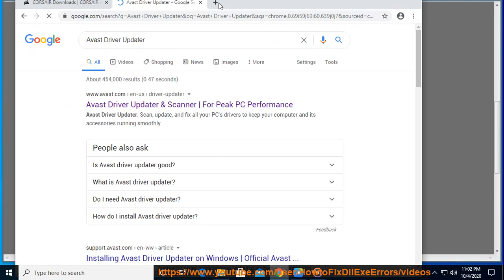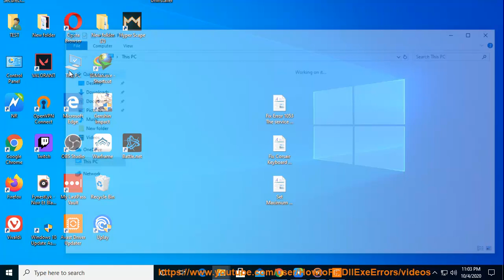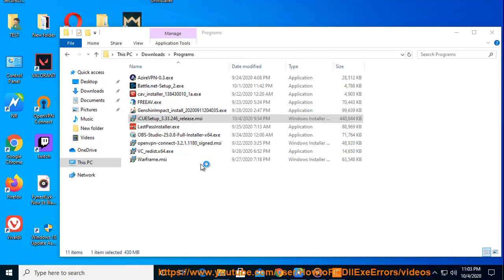Fix Corsair Keyboard Not Working on Windows 10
Here's how to Fix Corsair Keyboard Not Working on Windows 10. To effectively keep your device drivers up-to-date, run Avast Driver Updater@